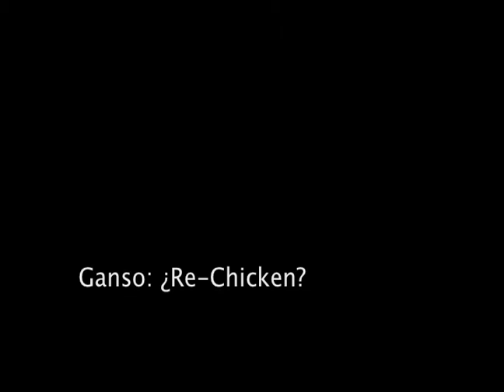Busca Colorado 2